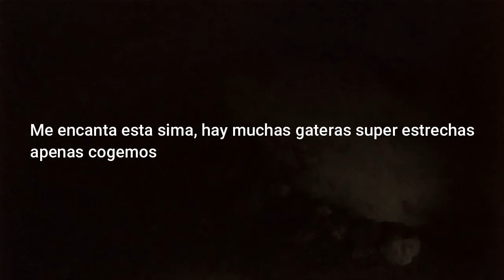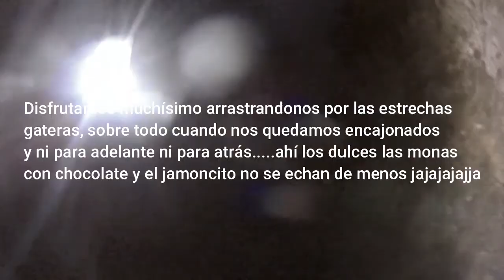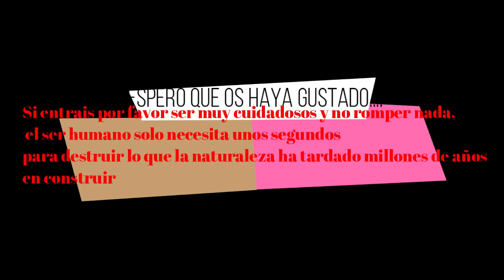Sima Grande (Cieza)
Estamos haciendo un recorrido por el paraje kárstico de Almadenes y los Losares, para mostrar todas sus simas y cuevas